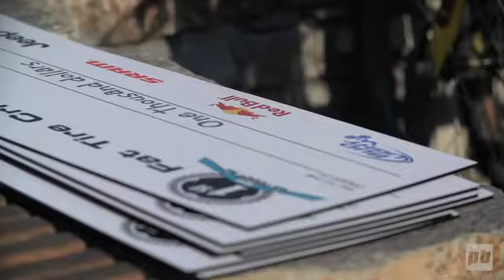Video+Primeiros Resultados=Crankworx Whistler 2013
Video+Results: Fat Tire Crit - Crankworx Whistler 2013

Mulheres Resultados
1. Jean Ann Berkenpas
2. Leah Guloien
3. Brandi Heisterman

Homem Resultados
1. Carl Decker
2. Spencer Paxson
3. Greg Day